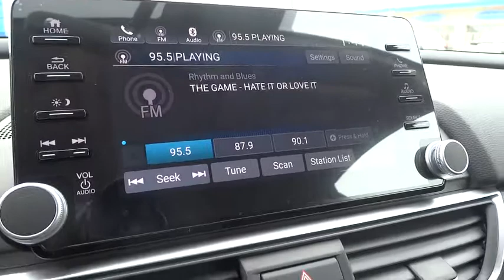2018 Honda HR-V Reno, Sparks, Lake Tahoe, Mammoth, Northern Nevada H18136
2018 Honda HR-V

Silver Metallic 2018 Honda HR-V LX AWD CVT 1.8L I4 SOHC 16V i-VTECbrbrRecent Arrival! 31/27 Highway/City MPG**